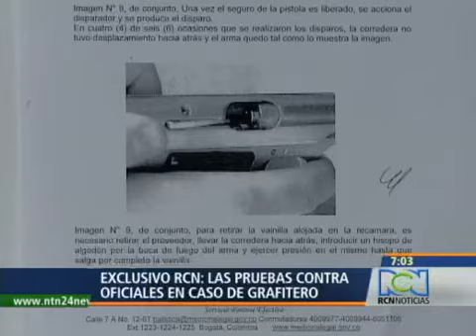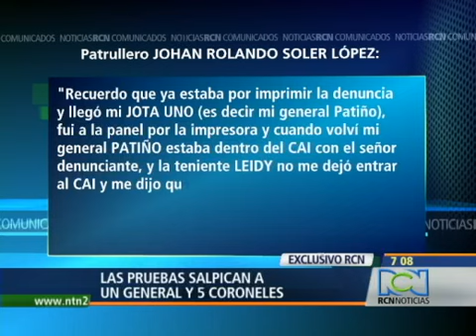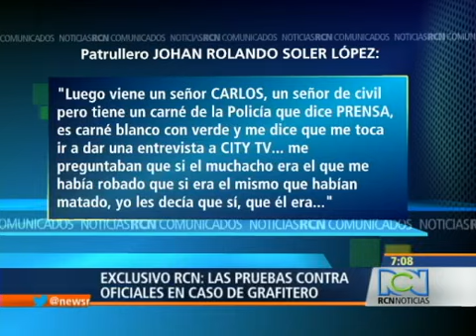Pruebas Caso Grafitero